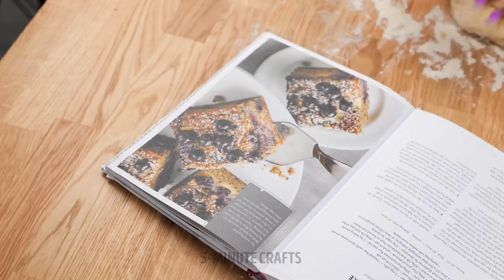Creative Candle Making Ideas That Look Realistic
Today we want to give you the most creative ideas to create decorative accessories for your home. With these decoration hacks, you can make scented candles that come in fun shapes. With your hands, you can model any figure you can imagine. All the crazy ideas you have can be brought to life by creating many beautiful gifts that everyone will like. So let's start right now!

We give you creative candle-making ideas that look realistic. With these easy ideas, you will have fun for a long time.

TIMESTAMPS:
00:00 – Fake cereal bowl
02:18 – Fake veggies
04:48 – Oil hack
07:22 – Tasty cheese